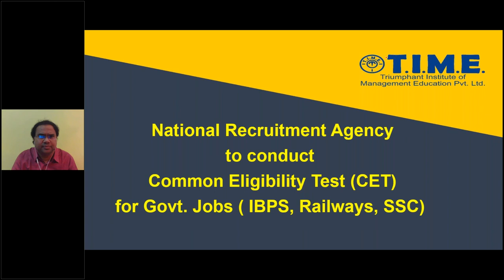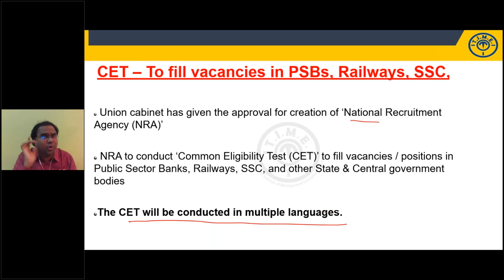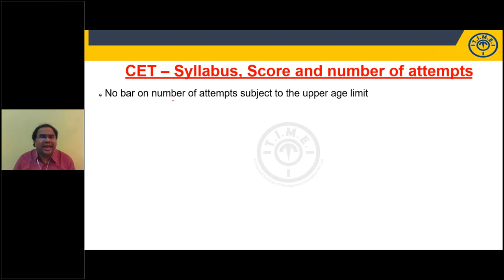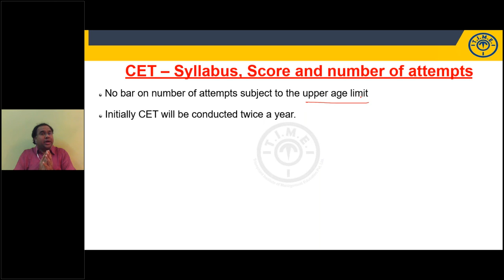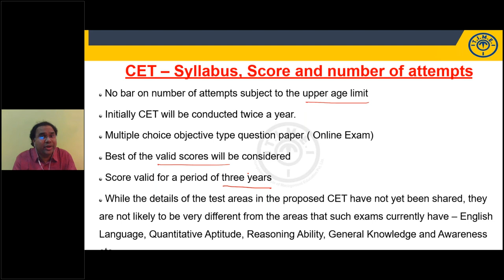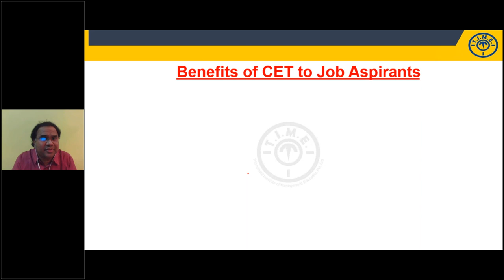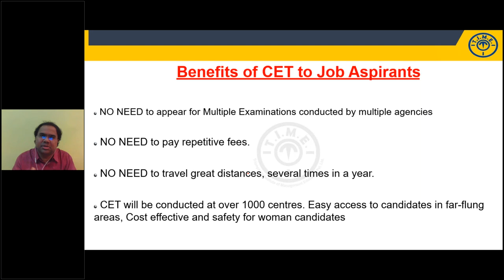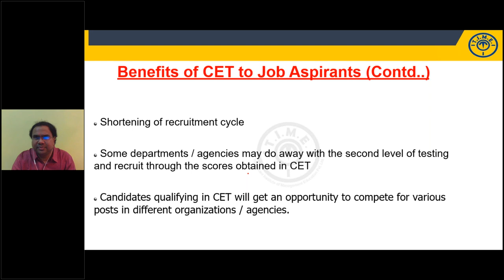National Recruitment Agency l Common Eligibility Test for Govt Jobs l IBPS, Railways SSC